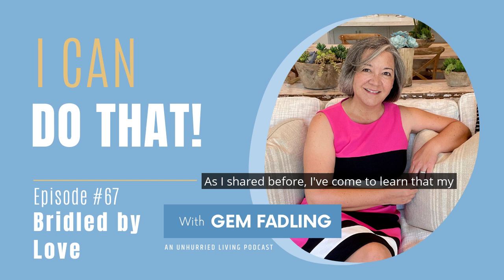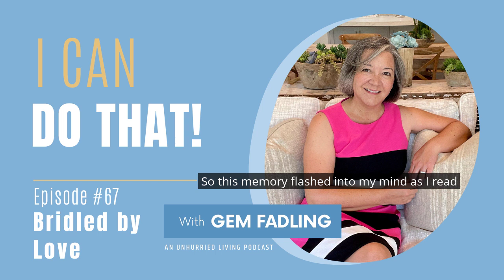Bridled by Love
Awhile back, during an overnight retreat, I chose to peruse the notes from my first spiritual direction training. I had two folders with worksheets, practices, and handwritten notes from multiple lectures.

My plan was to read through everything, so I could remember and glean from the spiritual wisdom contained in those pages.

I made it through only half of one handwritten notebook. I barely scratched the surface. Reading through my notes in a soulful way turned out to be a much slower process than I had anticipated.

That time was so rich. I was able to soak in the goodness of God and reflect on how he had used those teachings to carry me through the next ten years.

The lessons I reflected on were like a rototiller, cultivating the soil of my soul’s garden. I was ready to receive what was offered, and it truly prepared me for all of the work that followed over the decade since then.

I thought I would share with you ten seeds of wisdom from my notes. My hope is that one or two of these ideas will connect with you right where you are.

Learn the insights and practices you need to live a more sustainably paced and productive life. Confidently engage a life of transformation with the ongoing support of mentors, coaches and like-hearted women.

THE place to be for Christian leaders who want to rest deeper, live fuller and lead better.

📚Hold That Thought
📚What Does Your Soul Love?